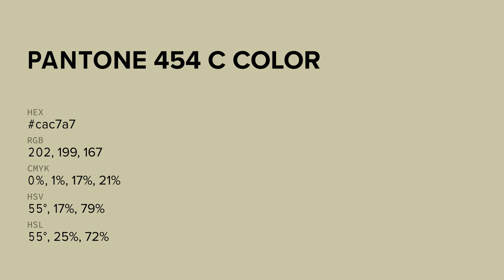color cac7a7 hex color - Yellow color - Cool color cac7a7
What color is ? cac7a7 hex color - Yellow color - Cool color cac7a7

Hex cac7a7 Color Code is also known as color.

Hex cac7a7 Color code in RGB color code model is created after adding 79.22% red color, 78.04% green color and 65.49% blue color.
Hex cac7a7 Color code in CMYK color (process color) code model is generated after subtraction of 0% cyan, 1% magenta, 17% yellow and 20% black.